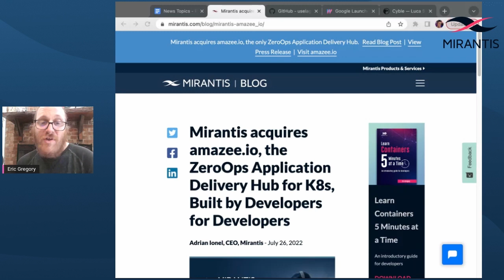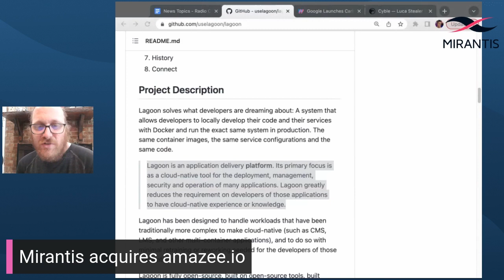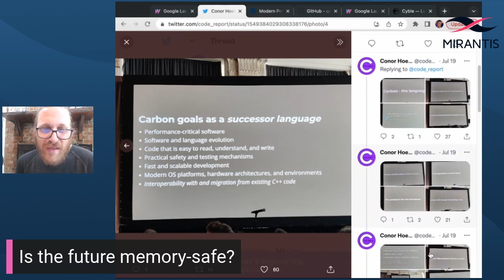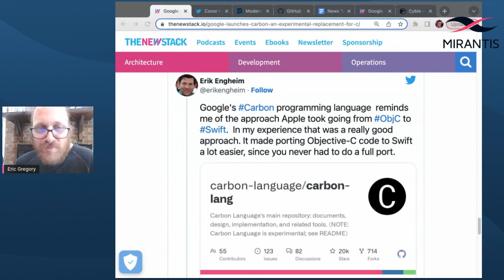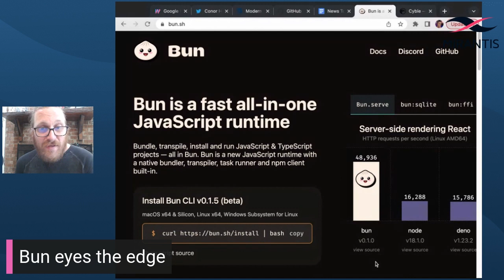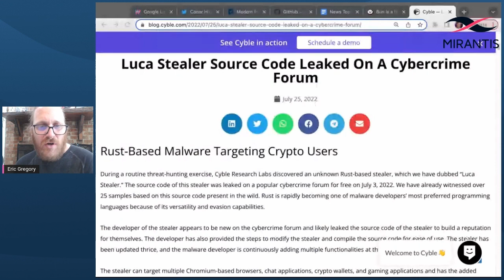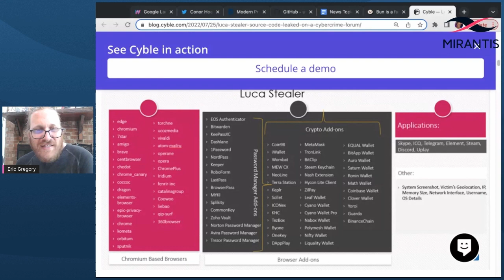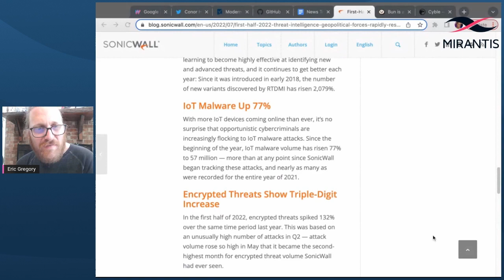Radio Cloud Native: New Frontiers, New Languages & a New Security Landscape | July 27, 2022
Get the week's news on Kubernetes, the cloud native landscape, and the wider world of tech. Co-hosts Eric Gregory and Nick Chase break through the jargon and help you make sense of it all.

Nick was out today due to an unforeseen backhoe incident (seriously),  but Eric took the reigns to discuss a BIG piece of news coming from Mirantis this week, a new C++ successor coming from Google,  emerging malware trends, a recent report on the cybersecurity landscape, and much, much more!

CHAPTERS:
0:00 - Intro & agenda
0:38 - BIG news: Mirantis to acquire amazee.io
2:42 - Google launches Carbon, a potential replacement for C++
6:50 - New JavaScript runtime Bun eyes the edge
9:08 - Security firm Cyble's new report on Luca Stealer malware
10:50 - Security insights from SonicWall's 2022 cyber threat report
12:56 - Outro